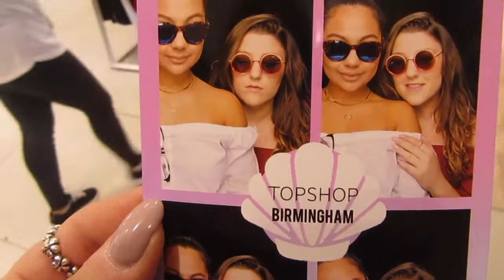Birmingham Vlog: Birthday Edition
We Travelled to Birmingham for Zoe & Olivias Birhtday celebrations. Come along with us.

Via Instagram
Zoe: zoehutch123
Adrienne:_adriennebirkett_
Olivia: oliviadarciee